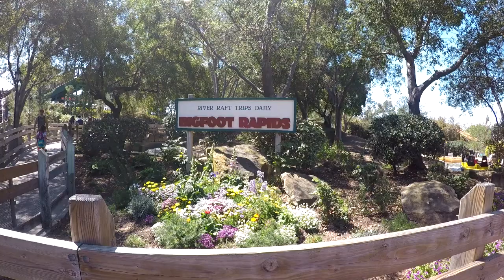Bigfoot Rapids POV at Knott's Berry Farm (Got Caught Filming)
My partial ride on Bigfoot Rapids at Knott's Berry Farm, I got yelled at while riding and had to stop filming. Just thought I would share the vid anyway.

Bigfoot Rapids is a thrilling, outdoor whitewater river raft ride that will bounce, toss, spin and splash passengers as they brave fast moving currents and dodge soaring geysers as they experience the unforgettable fun of shooting the rapids.

Towering cliffs, huge boulders, cascading water falls, soaring geysers and trees, shrubs and wild flowers — all indigenous to California — combine to create an authentic setting for Bigfoot Rapids.